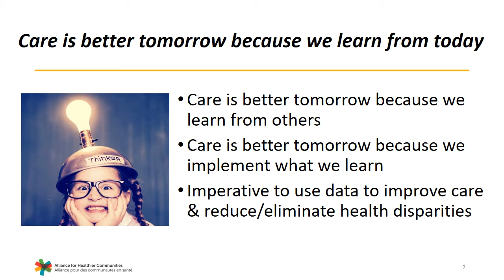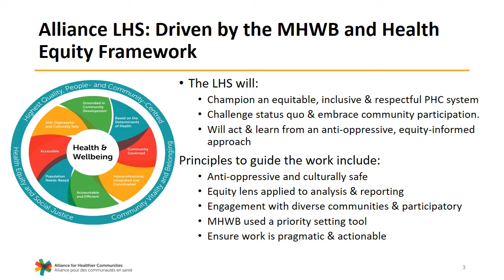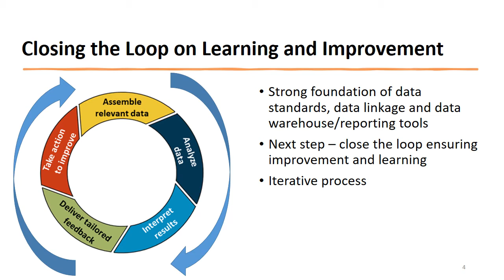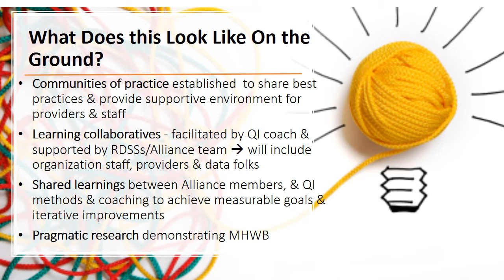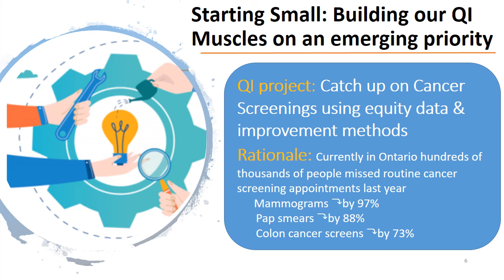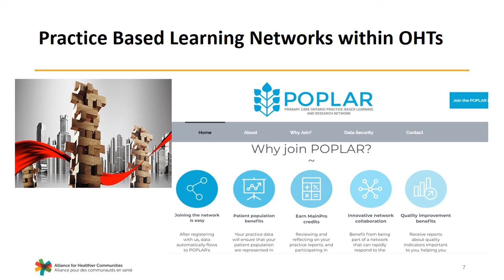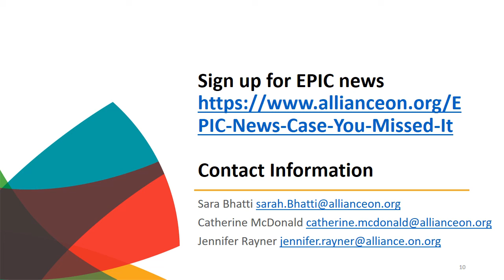EPIC Learning Health System / Le système de santé apprenant ACTE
Dr. Jennifer Rayner, Director of Research and Evaluation at the Alliance for Healthier Communities, introduces the EPIC Learning Health System.